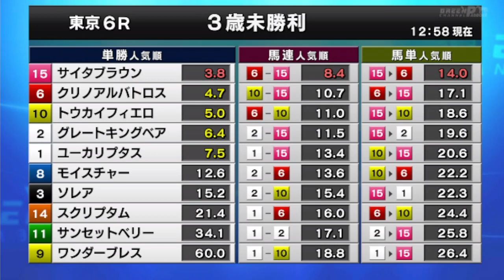2023/06/18【パドック返し馬つき】東京6R ３歳未勝利戦 ☆クリノアルバトロス アスカクリチャン